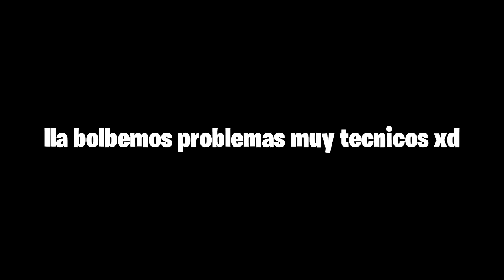Memes de FORTNITE pero con elded xdd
▪️ volvemos con un gameplay de fortnite battle royale capítulo 2 con el ded que se enojó conmigo, el pipepunk y el vanca xd con unos epic fails funny moments en el reencuentro de roier y ded xdd y si elded lee esto en directo, es porque le encanta la berga jaj xd ▪️

(ah por cierto, ya falta muy poco para el especial 1 millón que es mi cara, solo esperen :'D)